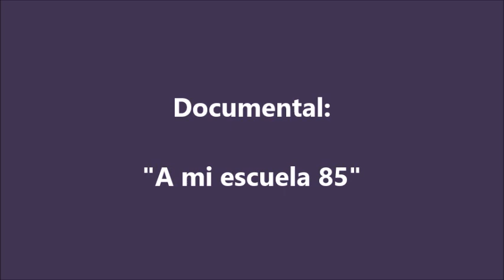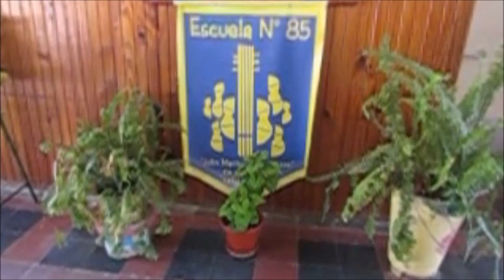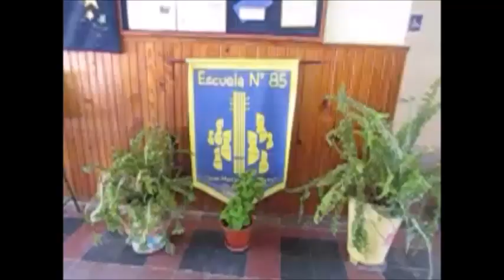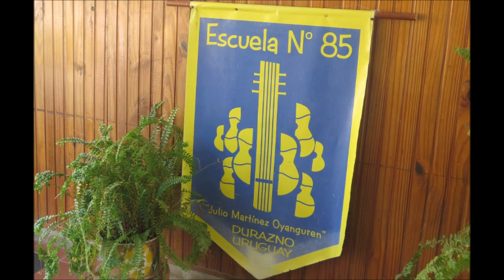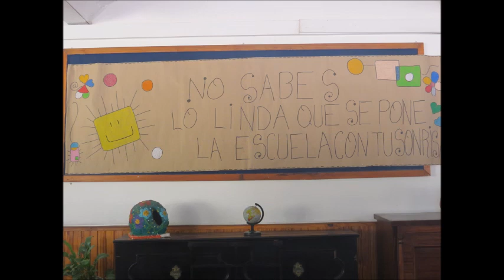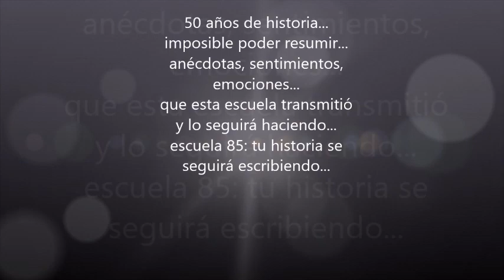Documental: "A mi escuela 85"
Documental acerca de la escuela N° 85, "Julio Martínez Oyanguren", de la ciudad de Durazno en Uruguay, con motivo del 50 aniversario.